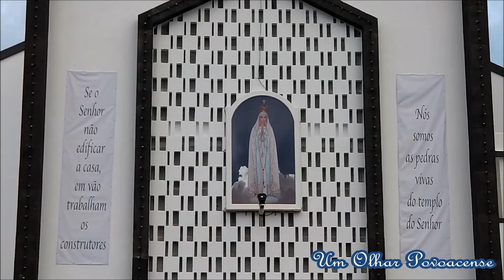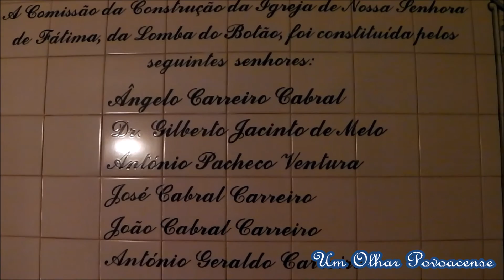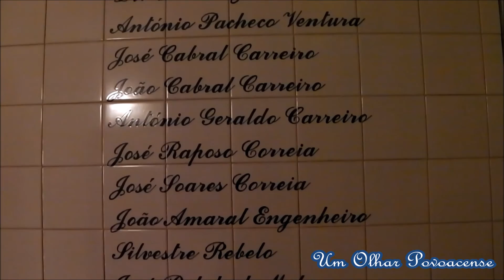CINQUENTENÁRIO da Igreja da Lomba do Botão Apresentação de Livro Pe Octávio Medeiros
Apresentação do livro “Igreja de Nª Sr.ª de Fátima – Lomba do Botão – Tempo de Memórias e de Fé” da autoria do Padre Doutor Octávio Henrique Ribeiro de Medeiros.

Marcaram presença o Presidente da Câmara Municipal da Povoação, o Ouvidor da Povoação, o Pároco de Nª Sr.ª Mãe de Deus, o Provedor da Santa Casa da Misericórdia da Povoação, o Presidente da Junta de Freguesia da Povoação e mais de uma centena de pessoas neste ato cerimonial do CINQUENTENÉRIO da Igreja da Lomba do Botão, num momento repleto de significados para as gentes desta Lomba da Freguesia de Povoação.